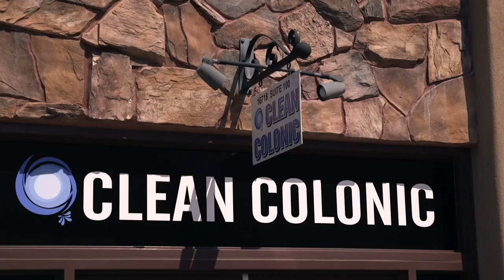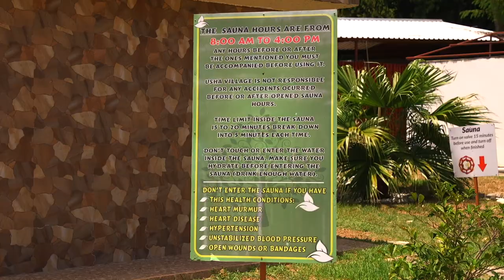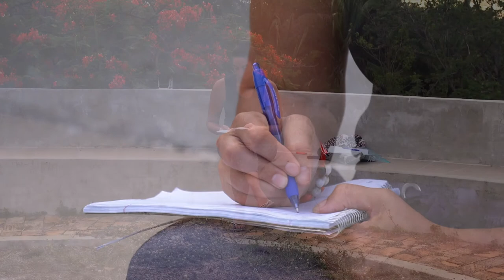Healing From the Inside Out - Carolyn Berry goes to USHA Village, Honduras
Carolyn Berry is the owner of Clean Colonic. After experiencing "Brain Fog" as an after-effect from COVID, she seeks out help from a healing Center in Honduras called USHA Village. The founder, Dr. Sebi, believed that mucus and acidity caused disease. He held that eating certain foods and avoiding others could detoxify the body, achieving an alkaline state that could reduce the risk and effects of disease. Follow Carolyn on her journey for better health and mental clarity as she stays in Honduras at this healing facility.
Filmed and produced by David Marsh